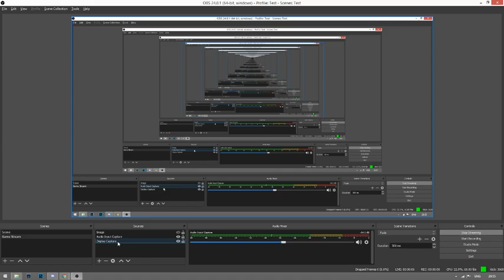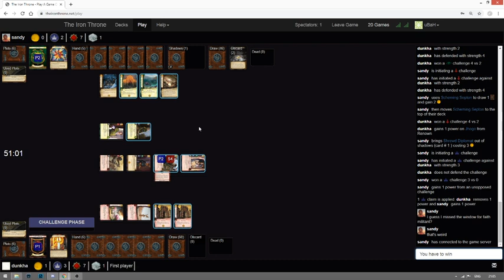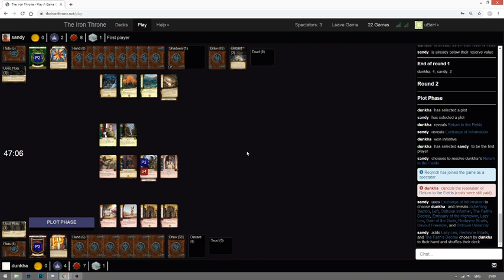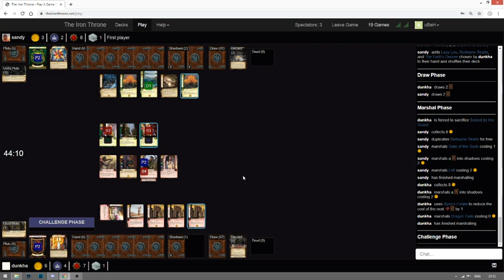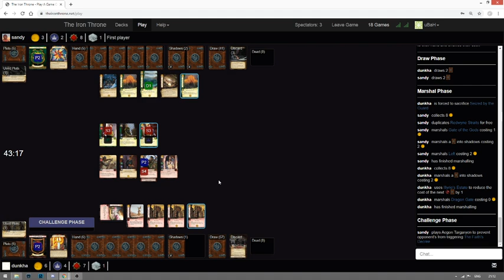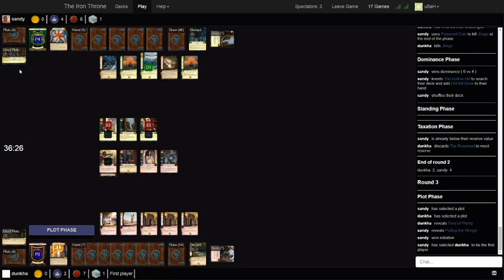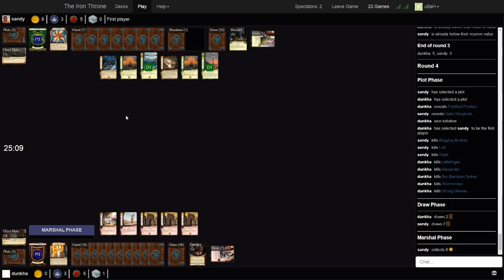A Game of Thrones World Cup Team Sealand Tyrell (Sandy Barnabas) Vs Council of the Baltic Sea States